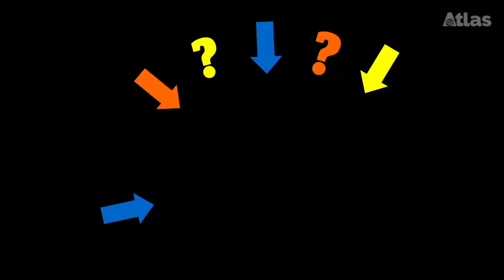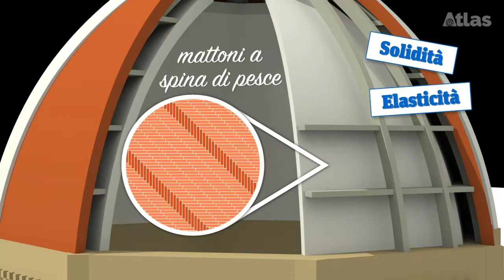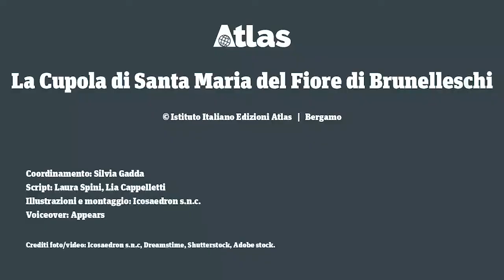La Cupola di Santa Maria del Fiore di Brunelleschi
Atlas 2019 - Storia dell'arte

Proporzione e armonia: ecco quali sono le caratteristiche della Cupola di Santa Maria del Fiore a Firenze, l’incredibile capolavoro realizzato da Brunelleschi. In questo breve video andiamo alla scoperta della struttura che da più di seicento anni sfida le leggi della gravità stagliandosi nello skyline fiorentino.

Coordinamento: Silvia Gadda
Script: Laura Spini, Lia Cappelletti
Illustrazioni e montaggio: Icosaedron s.n.c.
Voiceover: Appears
Credit foto/video: Icosaedron s.n.c., Dreamstime, Shutterstock, Adobe stock.